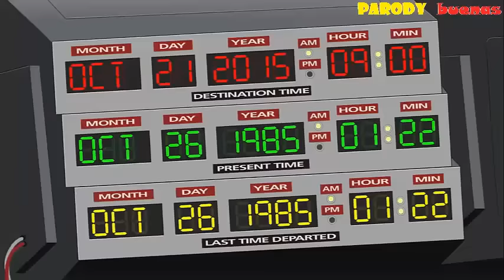(parodia) volver al futuro en el actual 2015